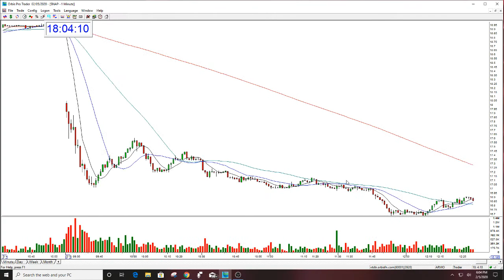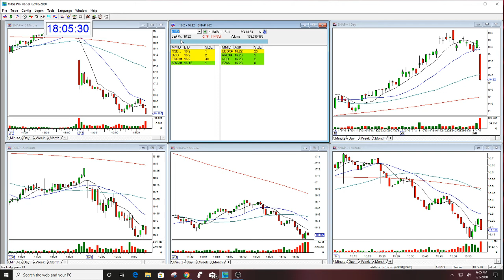SNAP PLAY OF THE DAY THE STOCK SWOOSH 2-5-2020